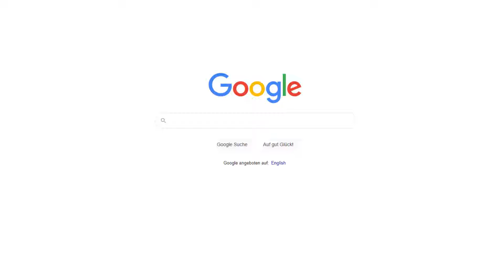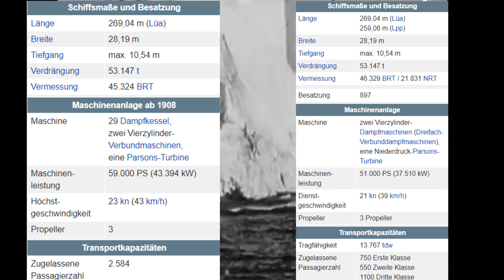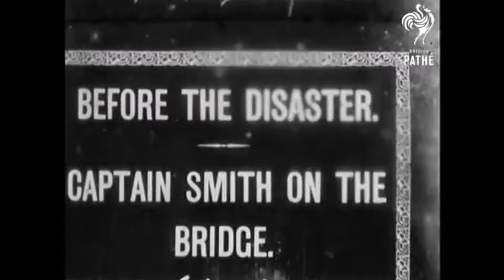Die Titanic ist nie untergegangen?! | WeltWissen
║Willkommen bei WeltWissen! 🔍
║Das heutige Thema ➡ Die Titanic ist nie untergegangen?! WeltWissen
║Wichtig zu sagen! Hierbei handelt es sich um eine Theorie, die nicht der ║Wahrheit entsprechen muss!